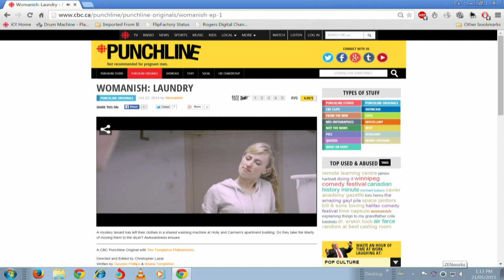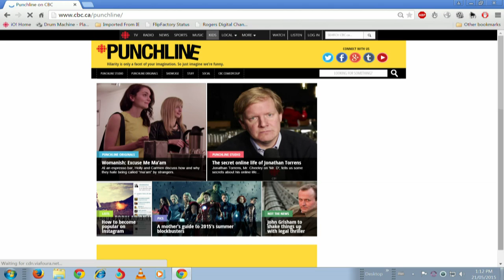Web series the new TV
2nd annual TO Webfest runs May 22-24 as more and more shows are being made exclusively for the web.